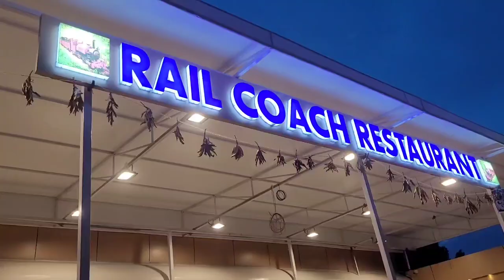Rail Coach Restaurant on Necklace Road in Hyderabad || Hyderabad Restaurants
In this video we would explore Railway Coach Restaurant in Hyderabad which is present on Necklace Road.